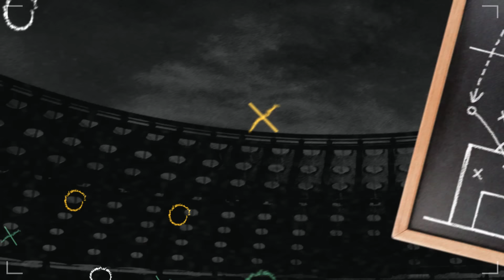Lavolpismo - Salir Charlando #15 - Efraín Flores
Si amas el fútbol mexicano, no te puedes perder SalirCharlando con Efraín Flores. 🔥⚽

Se tocaron temas como:

✅ Formación de jugadores de aquella generación dorada de los 90's.
✅ Visorías.
✅ Cómo descubrieron al "kaiser", Rafa Márquez.